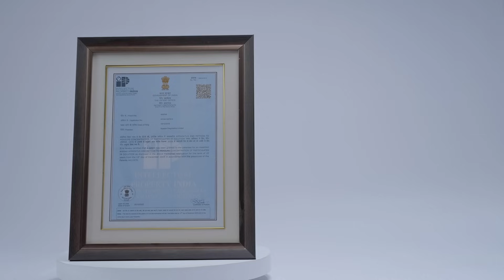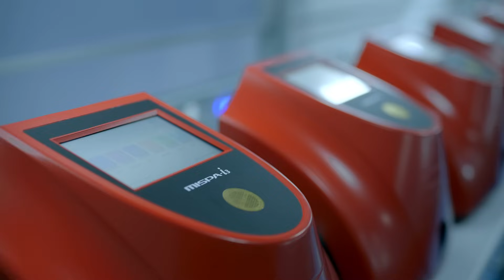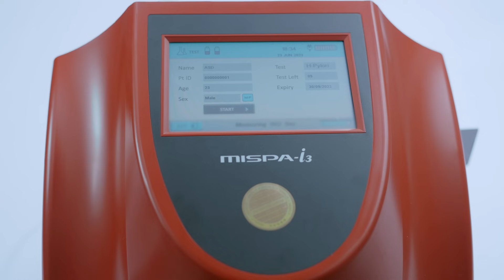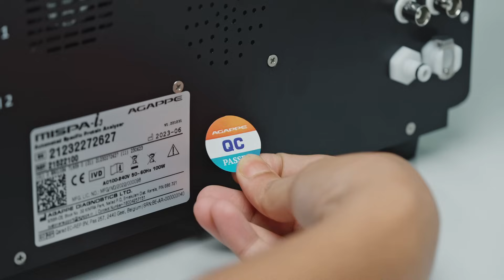Mispa i3 - Automated Cartridge-based Protein Analyzer!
Discover a new era of scientific innovation with our latest offering, the Mispa i3, an Automated Cartridge-based Protein Analyzer. This cutting-edge device is designed to make protein analysis faster, easier, and more accurate.
🔬 Advanced Technology:
The Mispa i3 leverages sophisticated biotechnological advancements to streamline and automate protein analysis. It uses cartridge-based patented technology for sample processing, reducing the potential for cross-contamination and providing precise results.